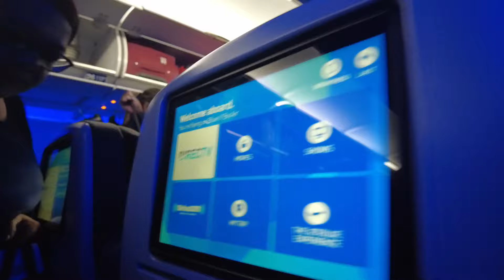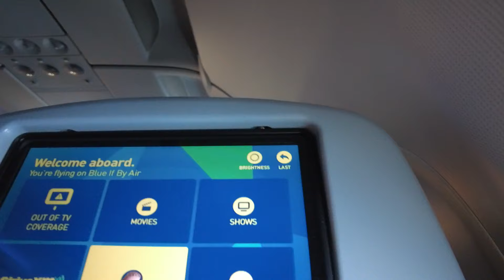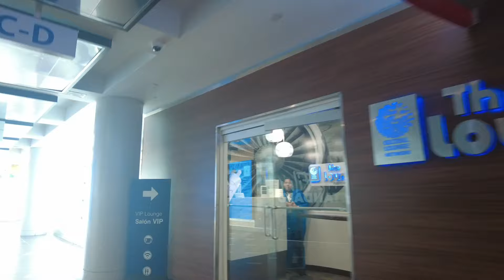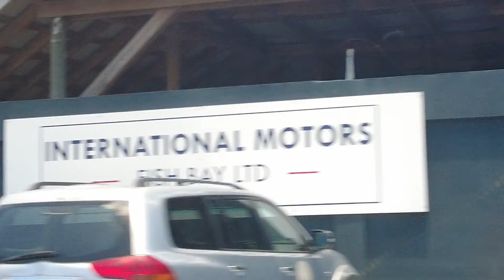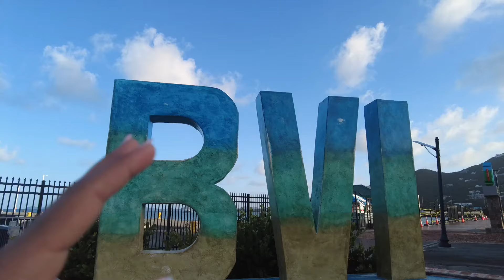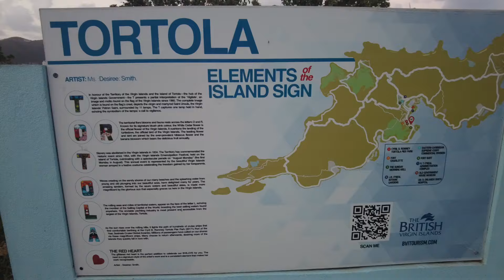Traveling To BVI Tortola (Mini Vacation Part 1)